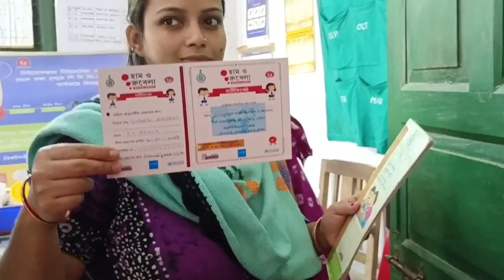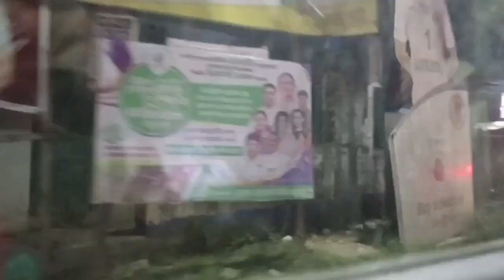বাপের বাড়ি থেকে বাড়ি ফেরার দিন একসাথে এত কিছু হল যা এক বাক্যে বলতে পারলাম নাdailyvlog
বাপের বাড়ি থেকে বাড়ি ফেরার দিন একসাথে এত কিছু হল যা এক বাক্যে বলতে পারলাম না